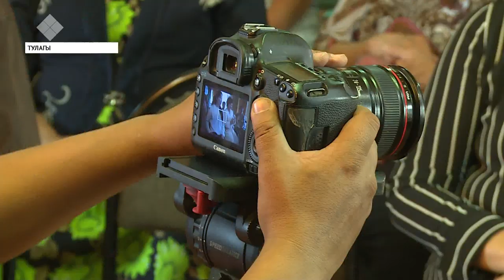"Сүлүһүннээх таптал" сериал иккис сезона тахсыа